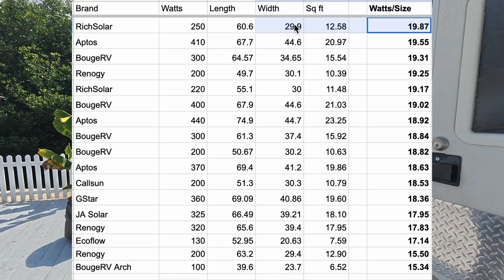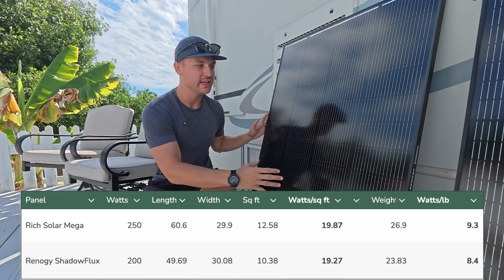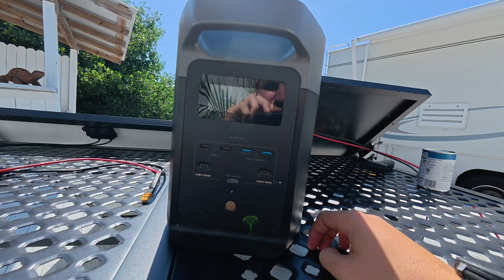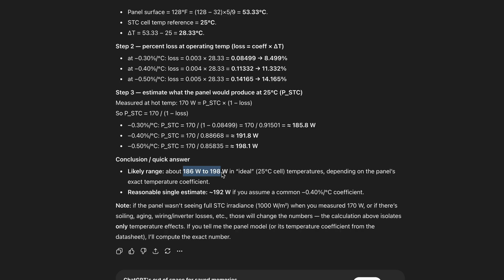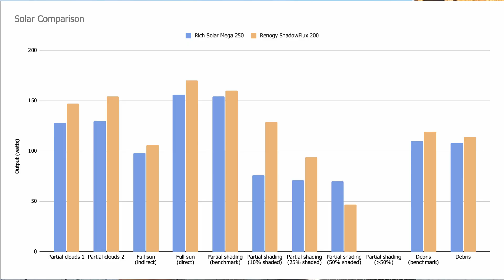This 200W Solar Panel Just Embarrassed Our 250W Panel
We thought we had the perfect RV solar setup, with our Rich Solar Mega 250 panels filling our roof with maximum watts. That is, until we tested it against the Renogy ShadowFlux 200. Watch this before you buy solar — we share how to test panels the right way and what we’d do differently next time.

► 🔥 RENOGY BLACK FRIDAY SALE - LIVE NOW! 🔥 ◄

► Go Further. Stay Longer. Power with Renogy.
As a reliable off-grid energy partner, Renogy is dedicated to providing stable and efficient solar solutions, so your adventures are never limited by power.

0:00 Intro
0:41 Our solar background
1:24 Our current panels (Rich Solar Mega 250)
3:41 Renogy ShadowFlux details
5:26 Performance testing
6:08 Partial clouds
7:34 Full sun (indirect)
8:49 Full sun (direct)
9:53 Temperature test
11:01 Partial shading
13:14 Debris coverage
14:38 Final thoughts

• 🌡️ WiFi Thermostat (Cielo Breez Max)
• 👩‍🍳 Air fryer (Ninja Speedi)

• 📸 Camera (DJI Action 5 Pro)
• 🎤 Microphone (Hollyland Lark M2)
• 🛸 Drone (DJI Mini 4 Drone)

📸 Follow us behind the scenes on Instagram: @gabandbren